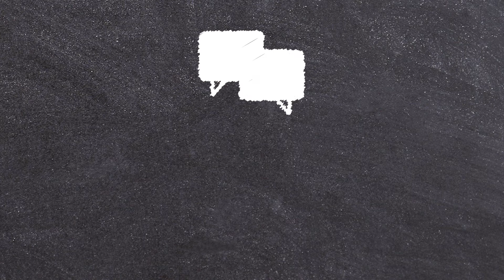Keys to Better Student-Teacher Relationships: Key 5 - Perspective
A stronger student-teacher relationship leads to better academic, social and emotional outcomes for a student. This video series is a follow-up to Julie's workshop on keys to better student-teacher relationships. This first in the series is about bids for connection. Bids are the building blocks of relationships.

Dr. Julie Hasson is a teacher, researcher and story collector who helps educators make a lasting impact on students.

For more information about bids for connection, check out John Gottman's book, The Relationship Cure.